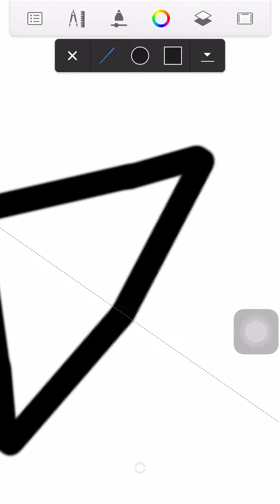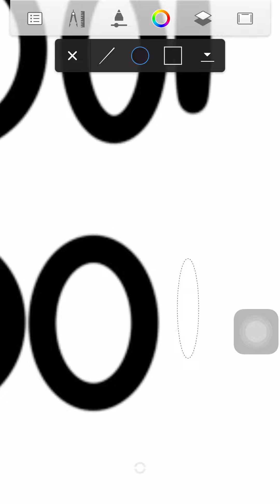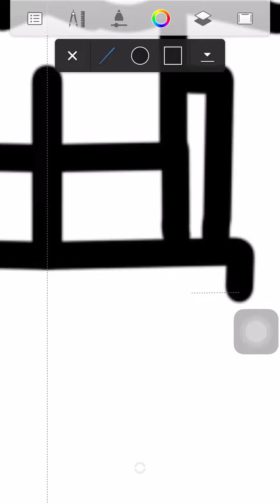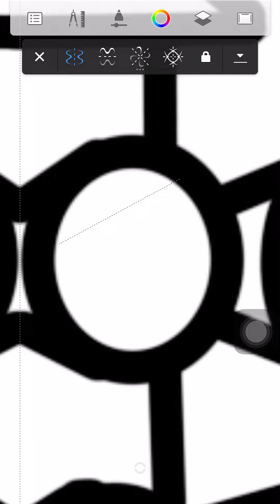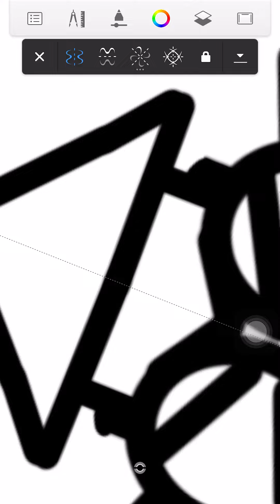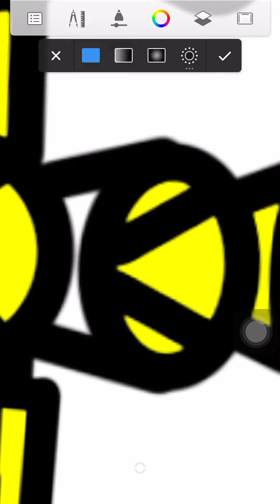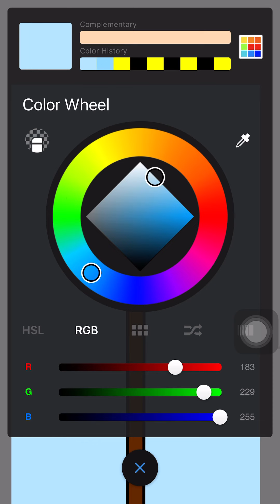Federal Signal 2T22 Drawing